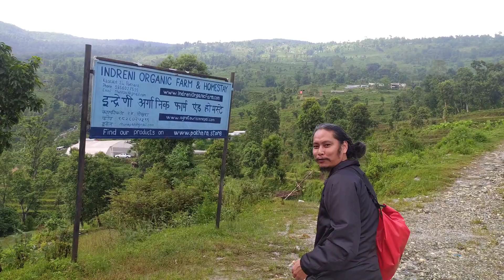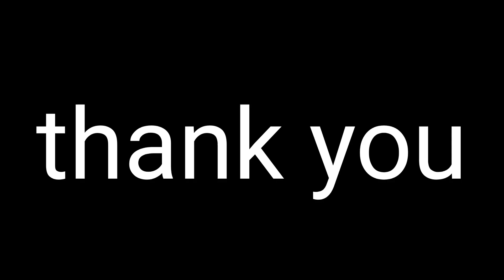JAL JALE & GAURIGHAT:2 WATERFALLS NEAR PAME ||Rajkumar Gurung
The waterfalls around Pokhara are really beautiful and it's more beautiful in monsoon time.Jal Jale and Gaurighat are two waterfalls located near Pame.In this video me and my guru Bhai went to this waterfalls and later the day it started raining than we stayed for a while at Indreni Organic Farm House.Altogether I had a great time.Please enjoy friends 🙏 thank you.